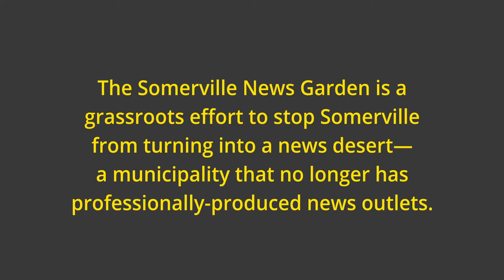Somerville Live Wire: Episode 7 — Should Elm Street in Davis Square become pedestrian only?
Episode 7 examines whether making Elm Street in Davis Square into a pedestrian-only space is a better option for Somerville than leaving it as an active vehicular thoroughfare.

Guests: Jack Connelly, former Ward 6 alderman, and Chris Iwerks, founder of DavisNOW.org.

Host: Mary Ellen Myhr of the Boston Institute for Nonprofit Journalism. Recorded on July 15, 2021.

Somerville Live Wire is a bi-weekly public affairs show featuring discussion and debate on important issues of the day in Somerville, MA, USA. It is jointly produced by the Somerville Media Center and the Somerville News Garden project of the Boston Institute for Nonprofit Journalism.